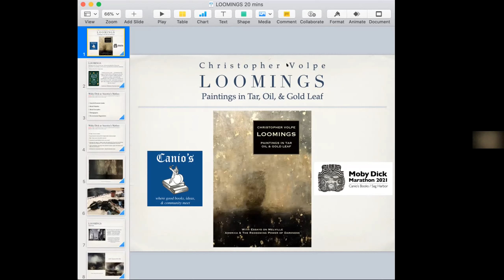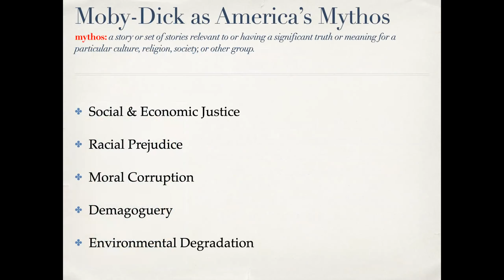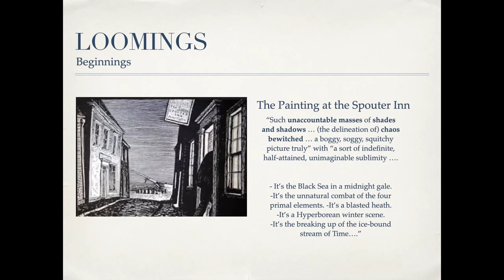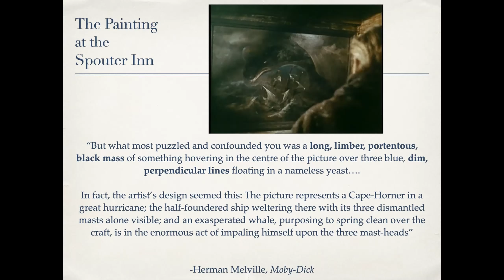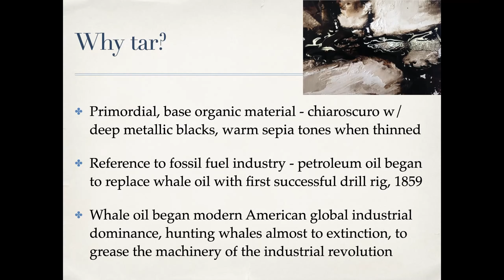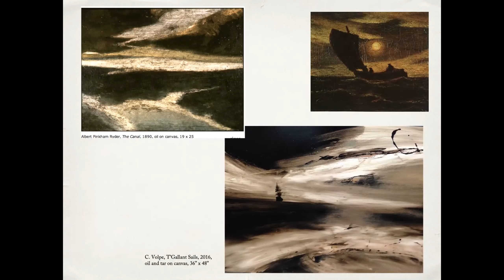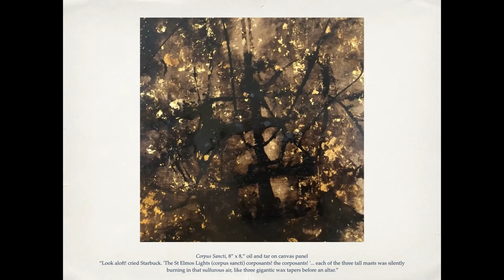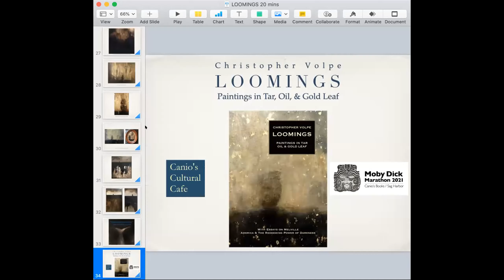Artist Christopher Volpe on Loomings Exhibit at Canio's Books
As part of our Moby-Dick Marathon events, the artist Christopher Volpe will discusses Loomings, a sequence of paintings based on the novel.

Volpe paints with Tar, Gold Leaf and Oil. In describing his work, which takes it name from the first chapter of Moby-Dick, he says, "I want Looming to invoke Melville's novel as the foundational myth of our own age of accelerting climate change and social disruption."

To find out more about the Marathon and to support our educational non-profit, go